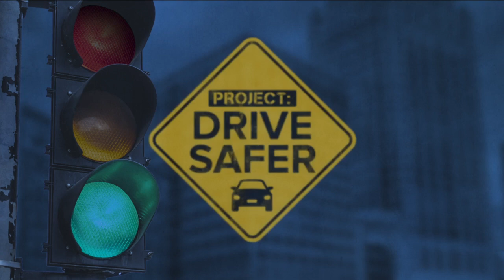Driver dies after speeding, crashing with children in the car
A 23-year-old woman died after police say she was speeding, tried to pass another vehicle, lost control, and crashed into a light pole and a fire hydrant Tuesday morning.

Milwaukee police say the crash happened around 2:44 a.m. on northbound 35th Street at Townsend.

At the time of the crash, four other people were in the car: a 30-year-old Milwaukee woman, a 33-year-old Milwaukee woman, a 12-year-old Milwaukee girl, and a 7-year-old Milwaukee boy.

The adult driver was pronounced dead at the scene of the crash. The four passengers were treated on the scene by medical personnel.

TMJ4 obtained surveillance video of the crash from Pak Technologies on North 35th Street.